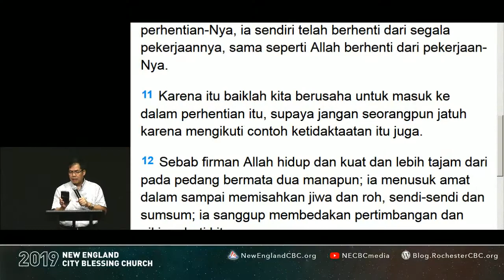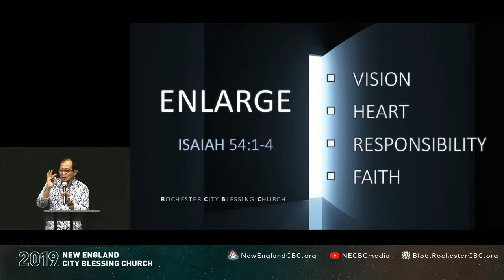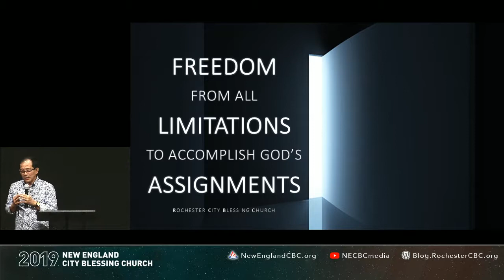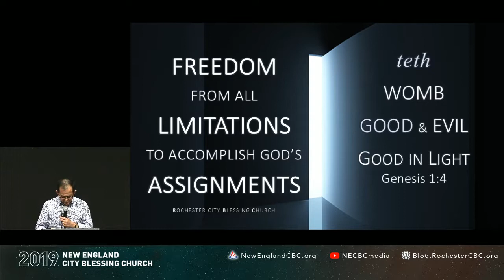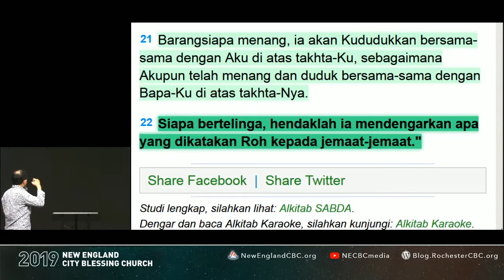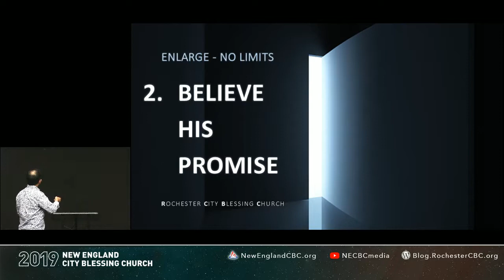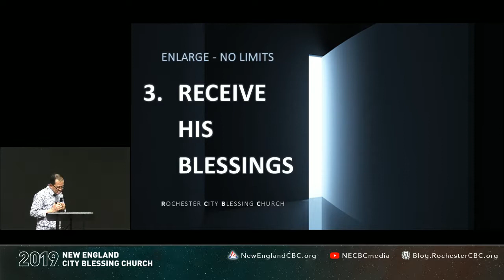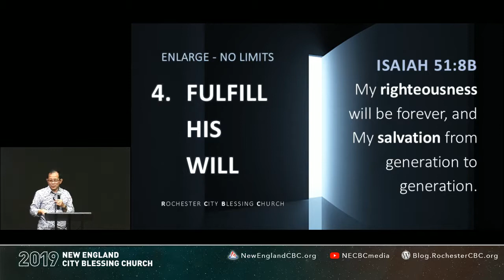Rochester CBC - No Limit! 7/14/2019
Bersama Ps. Fredy Liwang.
Hidup yang berkemenangan dan penuh berkat, adalah saat kita mau melakukan 4 hal berikut:

1. Mendengar Suara Tuhan - banyak kita salah mendengar, atau malah tidak mau mendengar suaraNya sama sekali. Untuk itulah peranan para pemimpin Rohani kita sangat penting. Mereka yang akan membimbing kita mendengar dengan hikmat dan berani untuk mengikuti arahan Tuhan.

2. Percaya Dengan JanjiNya.
Jangan lagi berdoa dengan "cengeng" atau seperti anak kecil. Tapi berdoalah dengan iman, keyakinan dan berani untuk mengklaim janji-janji Allah yang sudah diberikan dalam alkitab. Mereka yang kesuka'annya adalah Firman Allah, mengerti semua janji-janjiNya.

3. Terima BerkatNya, dan
4. Penuhi RencanaNya.

Psalm 78:5-7
God established His testimony & law.
God commanded all fathers to make them known to their children.
Declare them to the next generation.
Each generation
 … to set their hope in God,
 … to remember the works of God,
 … to keep God’s commandments.